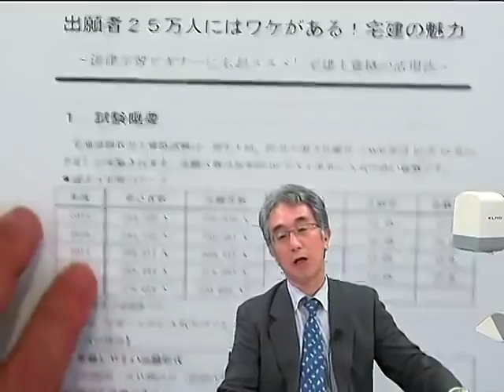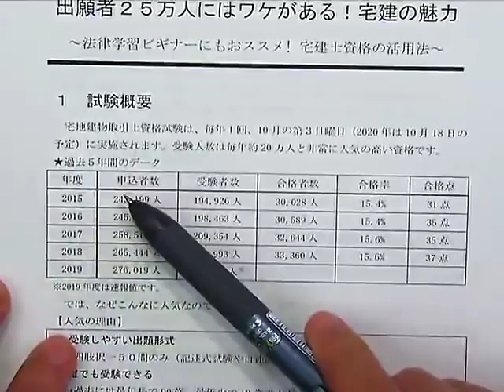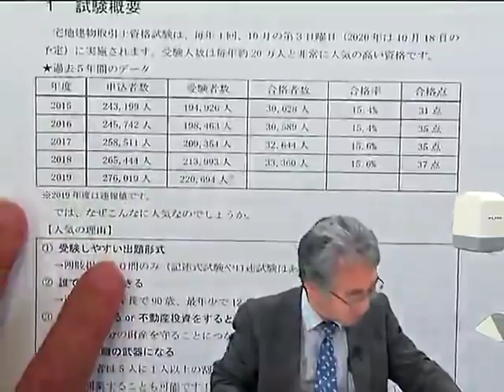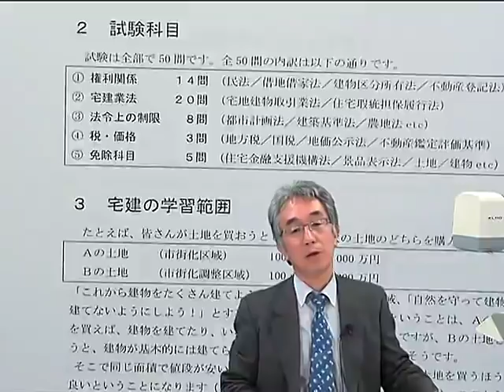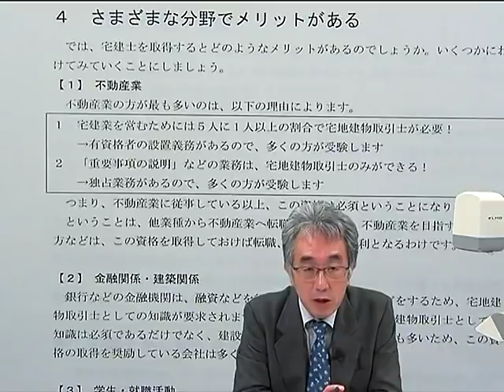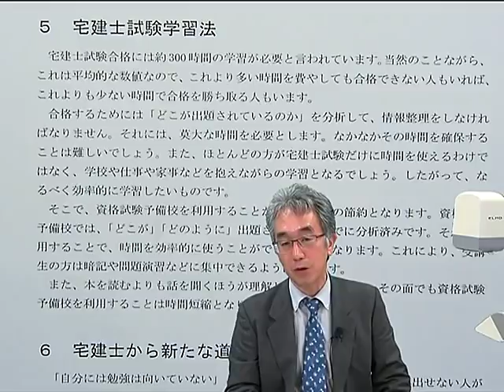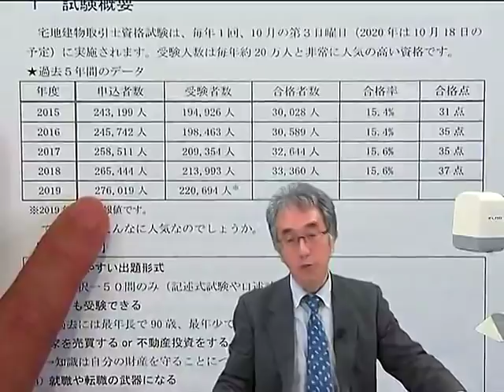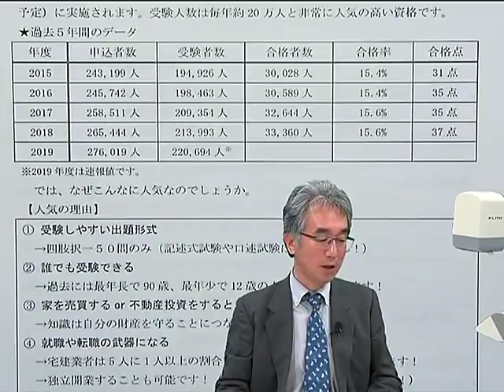【LEC 宅建士】 出願者２５万人にはワケがある！宅建の魅力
本年度宅建試験の問題分析を中心に、宅地建物取引士についてご紹介。